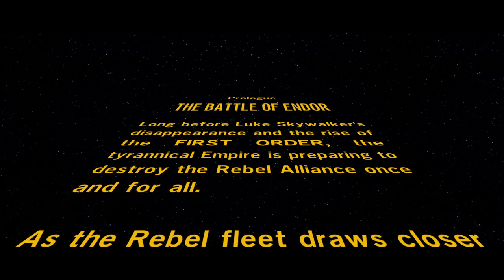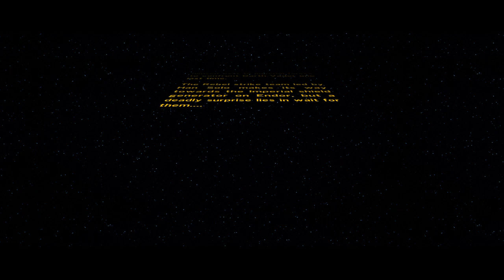LEGO STAR WARS: The Force Awakens - PROLOGUE - THE BATTLE OF ENDOR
LEGO STAR WARS: The Force Awaken - PROLOGUE - THE BATTLE OF ENDOR

LEGO STAR WARS: The Force Awaken recorded in 4K 60fps on the original PS4